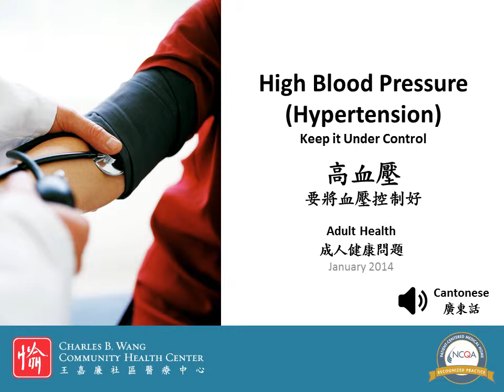High Blood Pressure (Hypertension) Keep It Under Control (Cantonese)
高血壓 – 要將血壓控制好(廣東話).  下載此音頻，請瀏覽此網站查詢詳情，請致電健康教育部:(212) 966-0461。欲瞭解王嘉廉社區醫療中心提供的各項醫療保健服務，請瀏覽網站

To download the original Chinese audio, view our Contact the Health Education Department at (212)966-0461 for more information. Learn more about the Charles B. Wang Community Health Center and our comprehensive health care services (in Chinese).